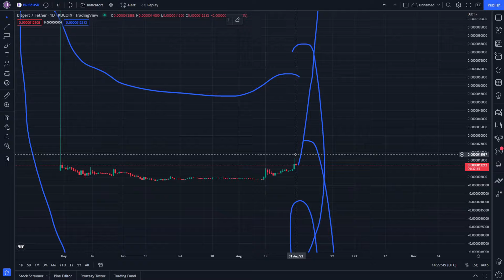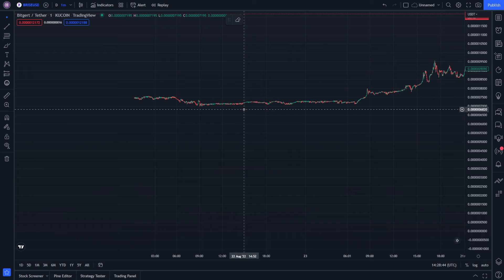Brise Coin News Today 31 August - Brise Bitgert Token Price Prediction 2022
The Things about bitgert coin updates today explain how bitgert token is related to bitgert coin latest news also bitgert brise news today is making a relation between bitgert staking and  bitgert finance staking so bitgert farming and bitgert farm are the two method of making bitgert stake